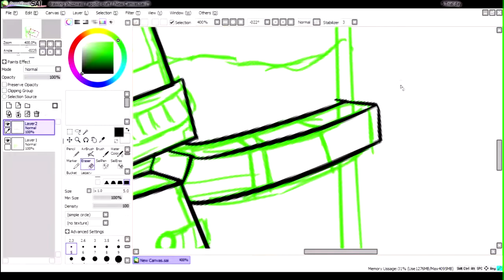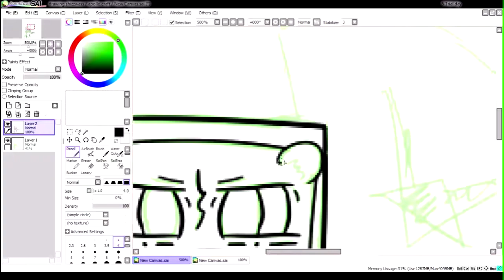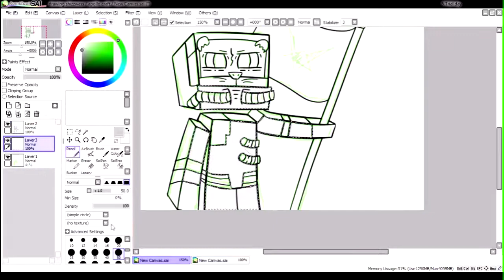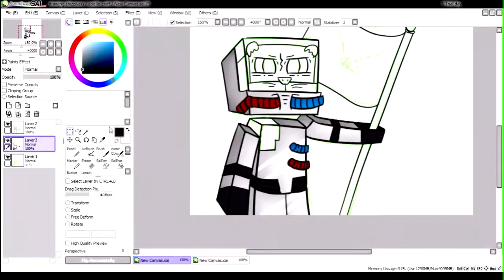SPEED ART- APOLLO CUBE #2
hey guys ryan here. this is my secound speed art and i think it came out well. anyway guys remember to like, fav and share with all your friends